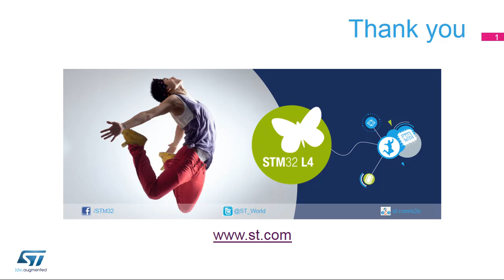STM32L4 OLT - 54. Closing Session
The rest of this detailed online training can be found at this playlist